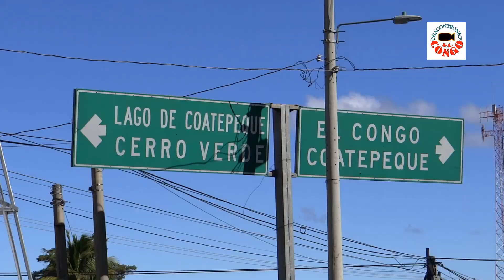INCO Music Band recibe Reconocimiento por parte de EXBAU86. El Congo, Santa Ana. El Salvador.